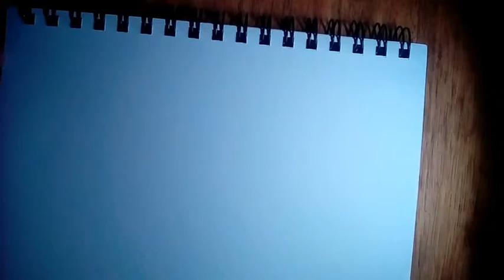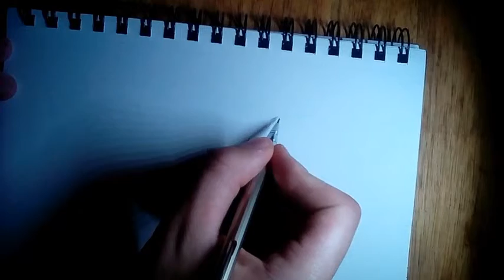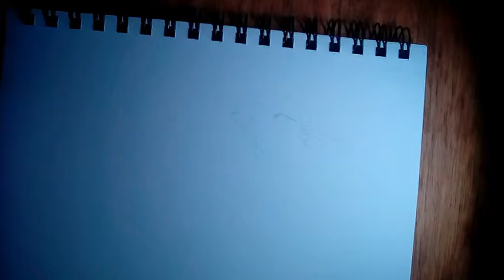Wolf siren hybrid